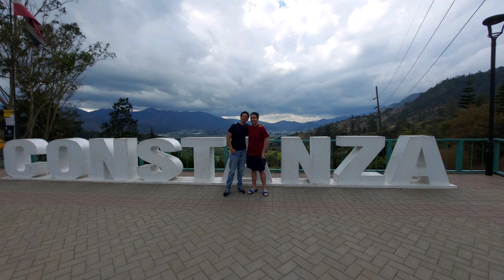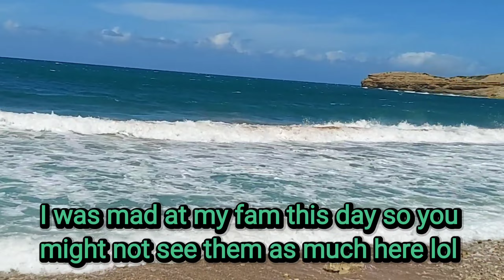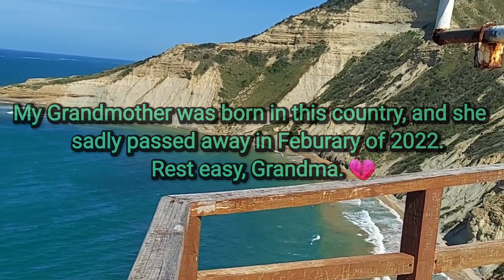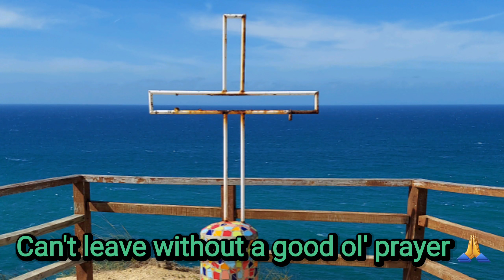My Experience At The Dominican Republic! 🛫 🇩🇴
Last week, my family and I took a trip to Santo Domingo in D.R. Not only to visit family but since it was my sister's first time going there after such a long time, we drove to places that I've never been to before when traveling to this place which was a nice change of pace. This trip definitely made me want to appreciate the world a lot more because I know there are several places out there that are just waiting for me to explore. Hope you enjoy getting a taste of my small adventure!